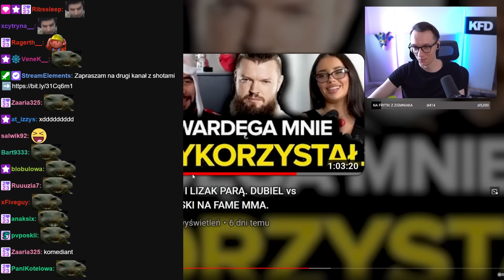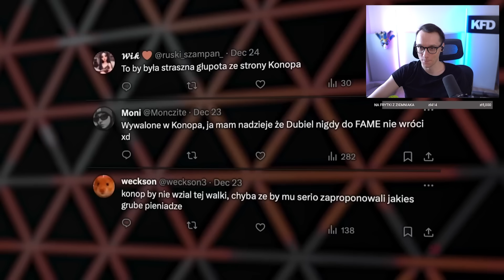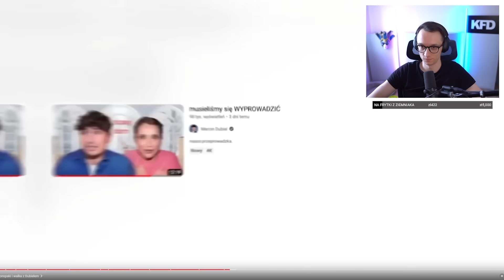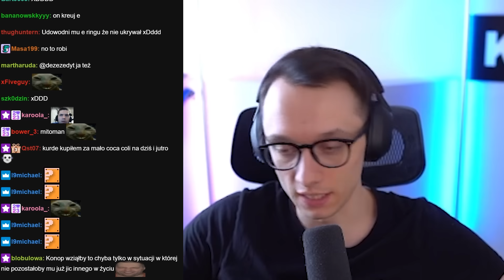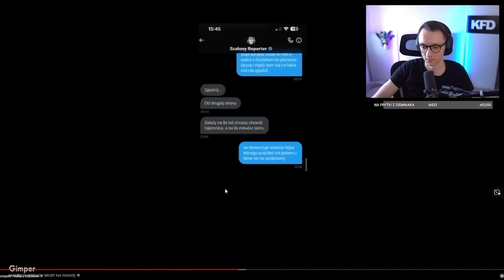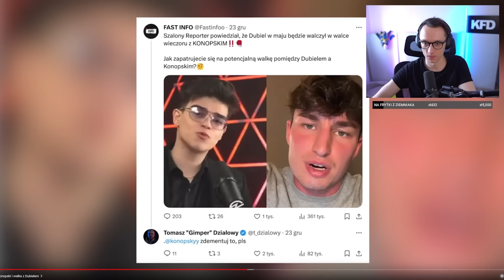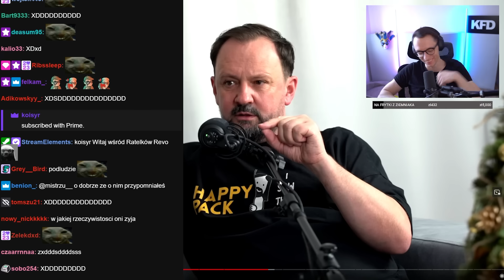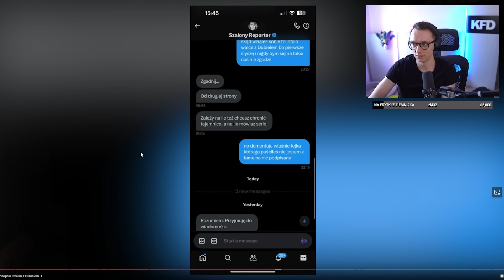KONOPSKI WYJAŚNIŁ SZALONEGO *FAKE WALKA Z DUBIELEM*